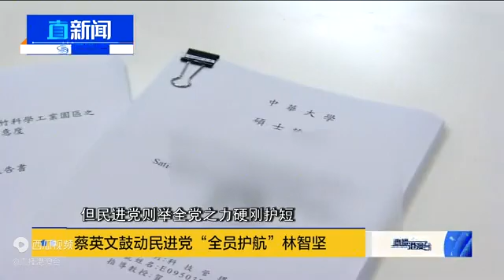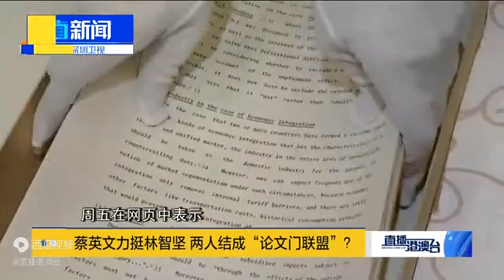蔡英文鼓动民进党“全员护航”林智坚